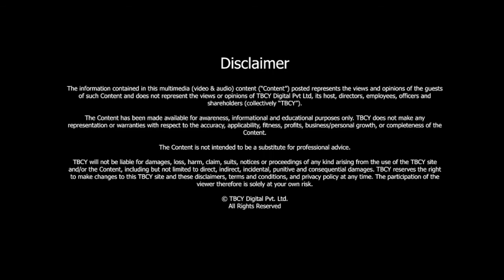S2 E130 Retirement - What does Retirement mean to me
What really is retirement? How is life after work? We all have wondered some time or other on looking at our uncles or parents getting retired. But only a few have the courage to actually address this subject of life after retirement. For some, who are financially secured and their children are grown-ups, retirement could mean respite, for some it could be spending time with their grandchildren, or for some, it could mean following a passion they always wanted to pursue. It means different things to different people, but for everyone, it's the freedom from constant action, it’s about doing things for yourself and it’s about enjoying the life you’ve created for yourself by working for so many years. In this episode, Ashutosh discusses what retirement means to different people. Tune in!